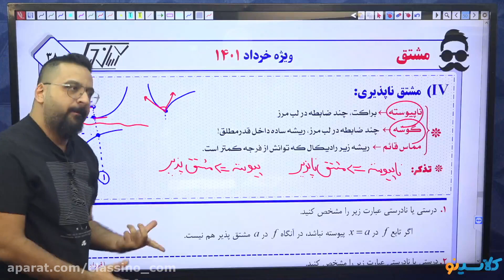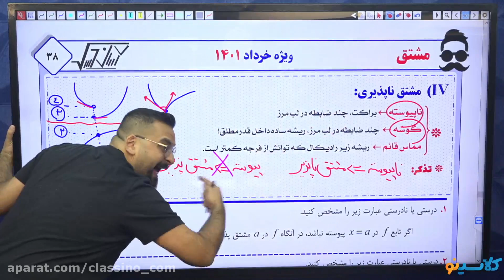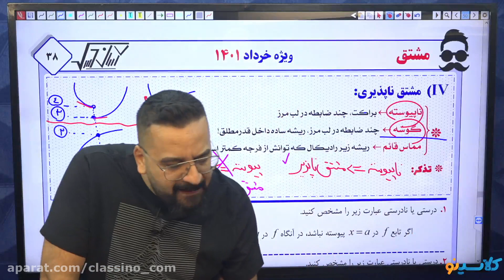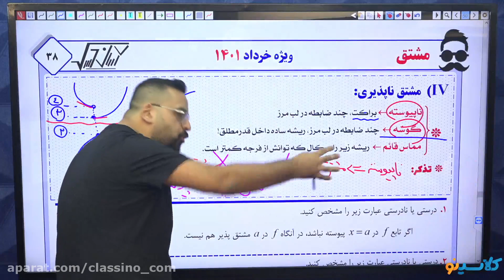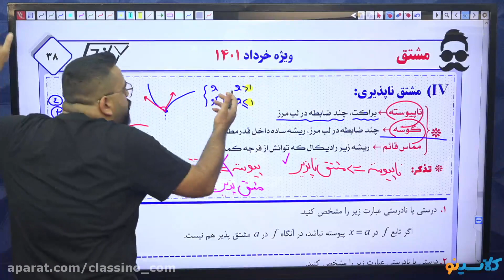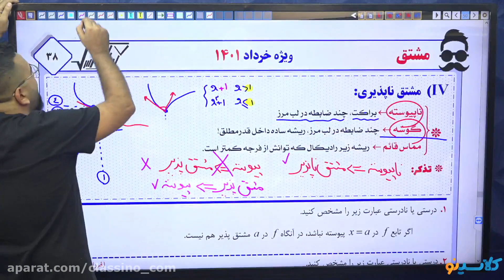How To Get A Fabulous COMPLEMENTARY EDUCATION On A Tight Budget